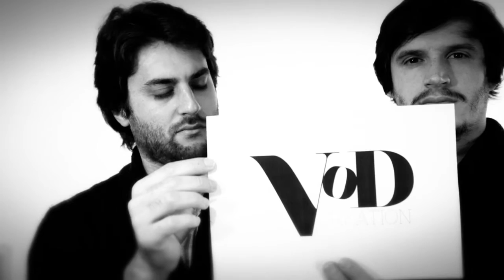Soirée Boniface Films #1